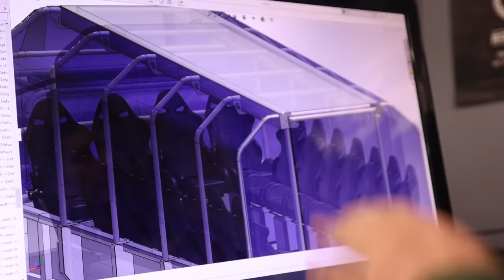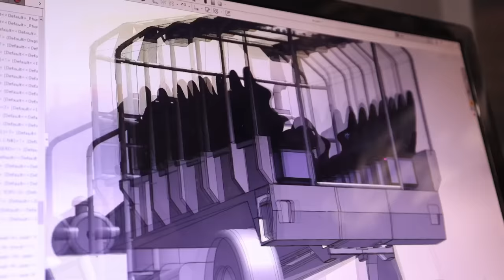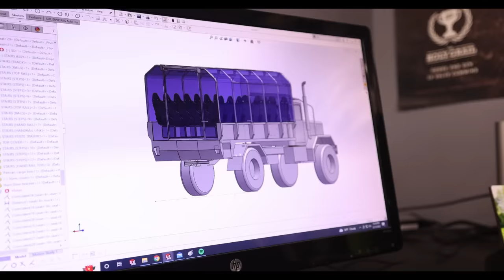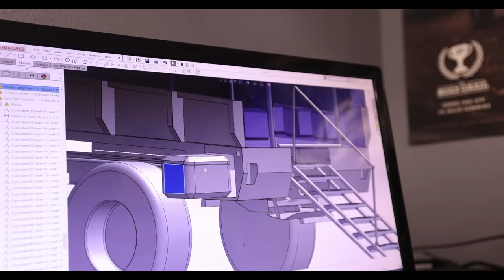5 Tons of FUN! (Rear Steer Party Bus Build)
There’s a new build in the shop and this one is 5 tons of fun!
We are taking this Military 5 Ton and transforming it into the ultimate rear steer party bus for our customer. There will be a few bumps along the way so HOLD ON!